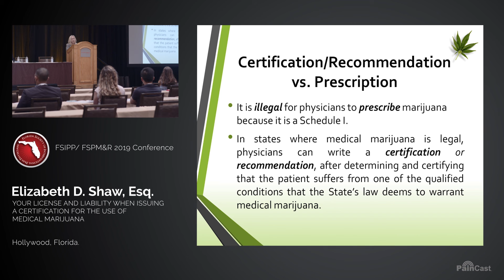Your License and Liability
Elizabeth Shaw, Esq. discusses license and liability for physicians who issue certifications for medical marijuana to patients in Florida. After introducing federal law and loopholes, she details physician certification requirements and qualifications. She next outlines statutory penalties and disciplinary actions that non-qualified certifying MDs and DOs may be subject to after a breach of duty. She also discusses third-party liability and consequences of liability actions. She concludes by identifying strategies to limit liability.